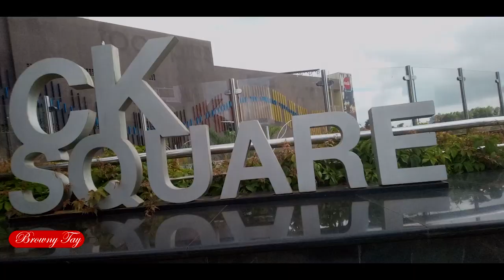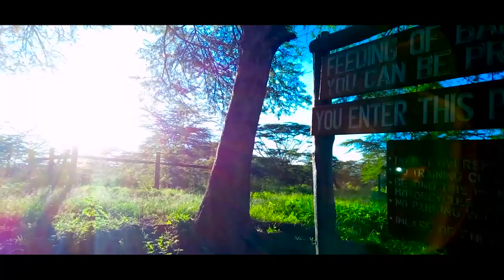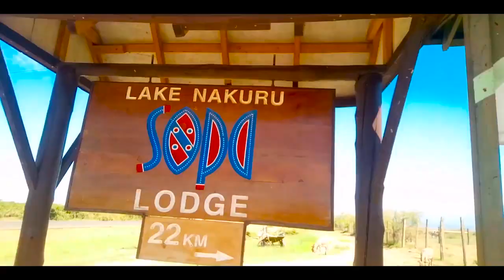Two River Skate Fest ...22nd Nov. 2020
on 22nd nov Skating event was held at Two Rivers.
the event was held after aloong break due to Covid 19.
it was one of the best event ever held.

let us know your future thoughts
show love
browny tay